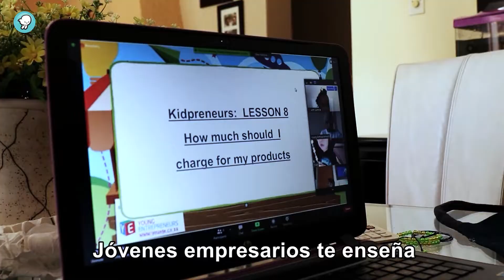Entérate: "Anne emprendedora"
Ann tenía muchos motivos para iniciar su negocio de modas. Contaba con el apoyo de sus padres; quería obtener ingresos económicos para ayudar a otros; y tenía la asesoría de una organización de jóvenes emprendedores.

*Episodio 266

*Esta es una producción de Bona Retsang, nuestro socio de Wadada News for Kids en Sudáfrica.